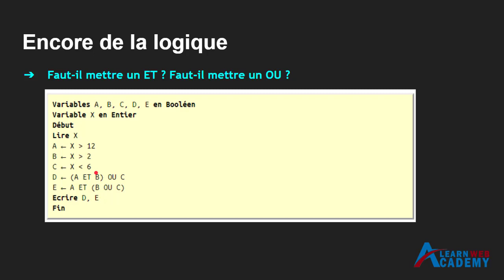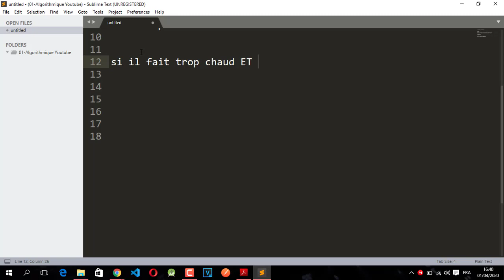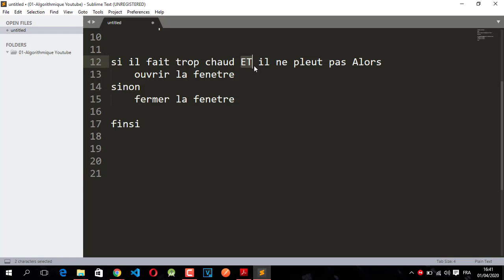Apprendre l'algorithmique en DARIJA avec Jaiti Mohammed - Encore de la logique 04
algorithmique et programmation,
algorithmique s1,
algorithmique avancée,
algorithmique et programmation tcs,
algorithmique les tableaux,
algorithmique avancée et complexité,
algorithmique avec algobox,
algorithmique appliquée,
algorithmique 1ere année,
algorithmique chaine de caractere,
algorithmique et langage c,
algorithmique de base,
algorithme darija,
cours d'algorithmique,
algorithmique et programmation 2,
algorithmique exo maroc,
algorithmique en arabe,
algorithmique informatique algorithmique et programmation,
algorithmique s2,
algorithmique 1,
algorithmique cours,
algorithmique les tableaux,
algorithmique s1,
algorithme les boucles,
algorithmique avancée,
algorithmique avec algobox,
algorithmique avancée et complexité pdf,
algorithmique appliquée,
algorithmique 1ere année,
algorithmique boucle pour,
algorithmique boucles,
base algorithmique et programmation,
algorithmique cours complet,
algorithmique complexité,
algorithmique cours avec 957 exercices et 158 problèmes pdf,
algorithmique des tableaux,
algorithme d'euclide,
algorithme de tri,
algorithme de horner,
algorithme de bellman,
algorithme de ford,
algorithme dijkstra,
cours d'algorithmique,
algorithmique et structure de données